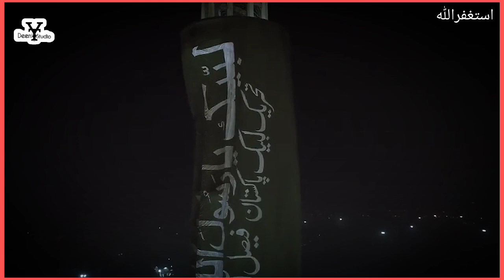Ye Kursi March Ho Raha Hai | Alama Khadim Hussain Rizvi bayan | Umat Ko Kia Hogaya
Scholar  : Alama Khadim Hussain Rizvi

ummat Ka Dard Rakhnay Walo Ke Jalsay
Or Iqtedar Ki Hawas Rakhnay Walo ke jalsay
Sari Rat Orta'n Nacha ke Jihad Ho reya ay
Umat Ko Gumrahi ki taraf dhakeel diya
Daro Allah Ki pakarr say
Daro Qabar Say Apnay Anjam say
Dard Bhara Bayan
Mukamal Khitab Alama Hafiz Khadim Hussain Rizvi

امت مسلمہ کا درد رکھنے والوں کے جلسے
اور امت کو گمراہ اور اقتدار کی حوس رکھنے والوں کے جلسے
پوری رات لڑکیاں نچوا کر جہاد ہو رہا ہے اقتدار کےلیے
اور نام دیا کے غلامی نہیں کرنی۔
اپنے نفس کے غلام ہو گئے شیطان کے غلام بن گئے
اور کہتے ہو کے ہم غلام نہیں
درد بھرا بیان حافظ خادم حسین رضوی
مکمل بیان علامہ حافظ خادم حسین رضوی

This channel i created for my muslims brother and sisters who wish to feel blessy to listen islamic ahadees quran ayah and bayan’s from world’s greatest scholars of islam.

Ay ALLAH hmain aisi  tofeeq ata farma hmari sb mao behno’n bhaiyo ko ay allah hum tere nabi k wo seyah kar umatti hn jo itny gunho’n or fahash o fazooliyat ki seyah kariyo’n me doobay hvy hain ay allah hum tabah o jaen gy agr tu ny hmain gunaho me hi chorr diya hum apni jano’n ko halaqat me daal lain gy hmain tanha na chorriyo hmary RAB... 😭 [Say Ameen]